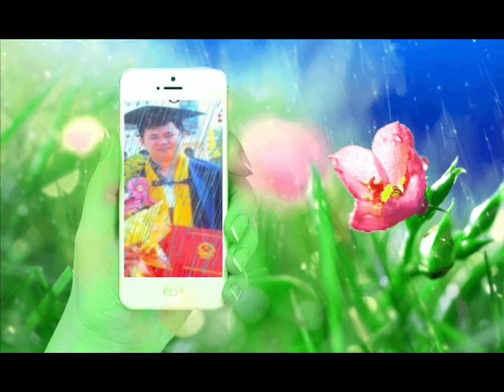Khai Good 35